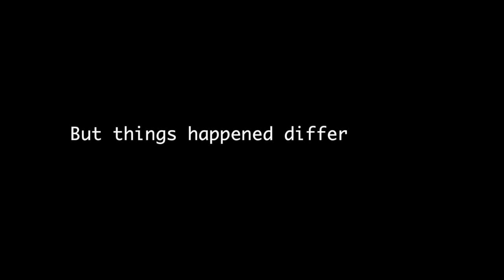In.versione Clotinsky - Papaya (Official video)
From the album "Taxi" (2016)

I wanna wait for the funny funny way
I wanna wait for the fun fun away
I wanna wait for the fun far away
I wanna wait for the funny funny wave